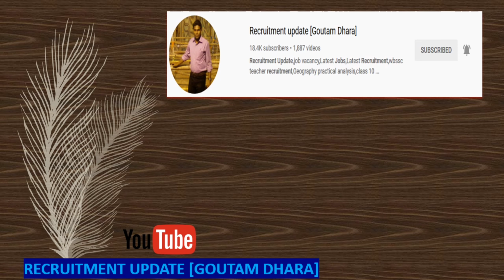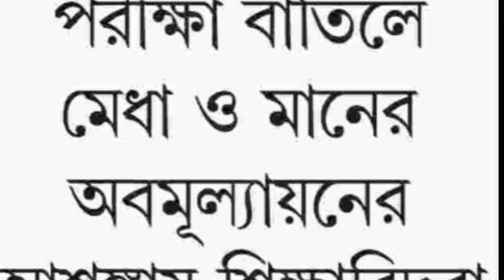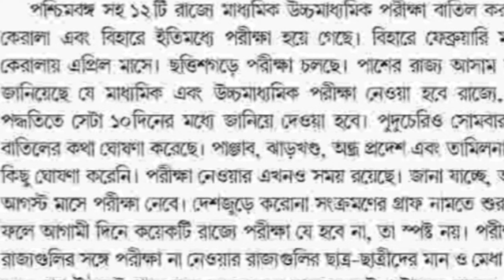Madhyamik 2021 Today news/Hs exam 2021 today news/West Bengal Madhyamik exam 2021/মাধ্যমিক,hs বাতিল